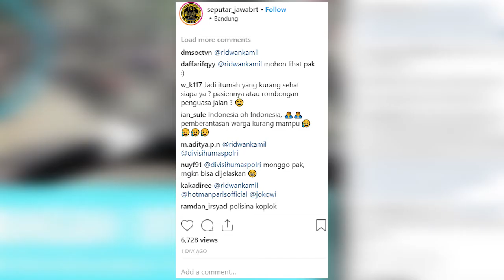Viral Video Ambulans Terhalang Rombongan Polisi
Baru-baru ini, sebuah video ambulans yang terhalang oleh rombongan polisi menjadi viral di sosmed
Kejadian ini berlangsung di kawasan Gedebage Kota Bandung, Jawa Barat, Kamis (13/9/2018)